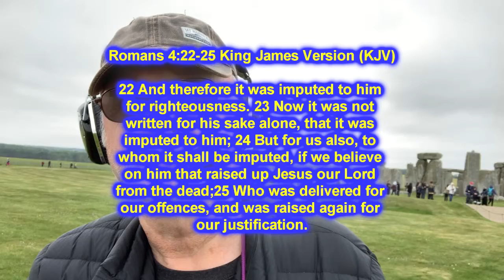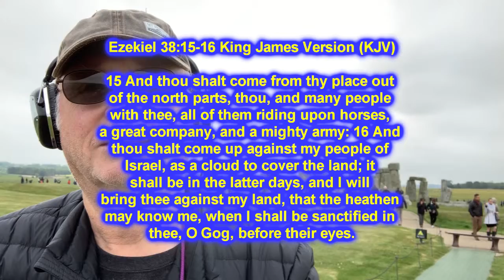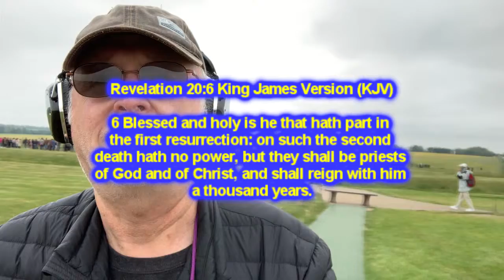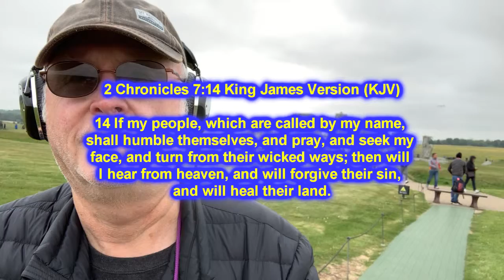Stonehenge Time to turn to God 05-17-2019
Wonderful trip to London finally got to see Stonehenge. Time can now be said to be running for the return of Jesus. You can get ready by believing Jesus is the Son of God and died on the Cross to forgive your sins. Once the next major war starts then you can be assured you could miss the Rapture if you don't know Jesus yet. God so Loved you he gave you away to live with him forever.